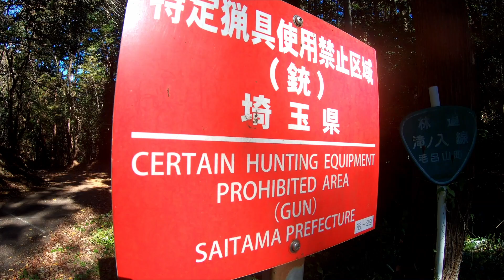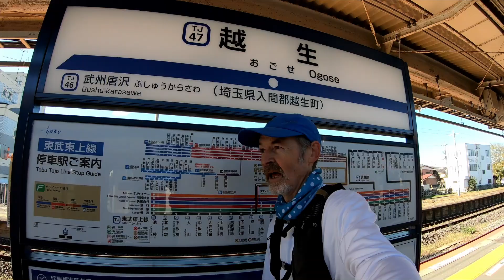Tokyo Trail Running - Blue Skies and Yuzu - Agano to Ogose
Tokyo Trail Running - Nov 24 2024

I ran from Agano station to Ogose station, about 14 km.
The yuzu farm was about 3-4km from Ogose.
I bought 3.3 kilos of yuzu, which cost 1,000 yen.
I plan on making yuzu marmalade.